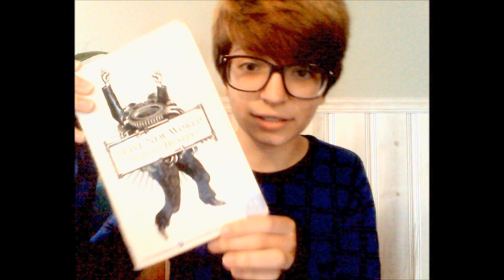another first vid - charlie edition !!!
hello im charlie this is a bad first video but hey whose first time is their best amirite ladies